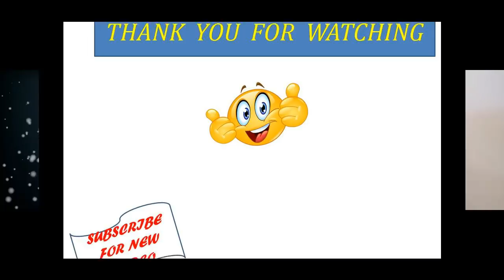How to make love Heart Flower Ball //Diy Paper Crafts//Room decor ideas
Things you needed:-
papers
glue
thread
and marker